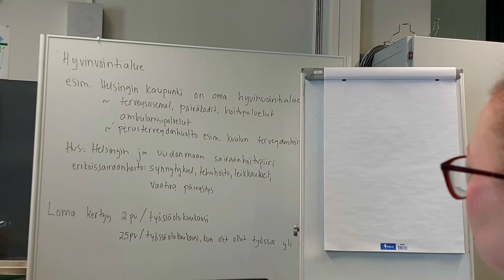ব্যস্ত মুহূর্তের মাঝেই কিছু রান্নাবান্না করে নিলাম .......